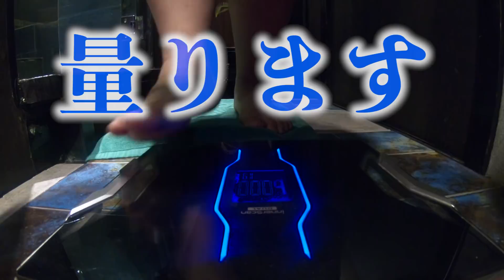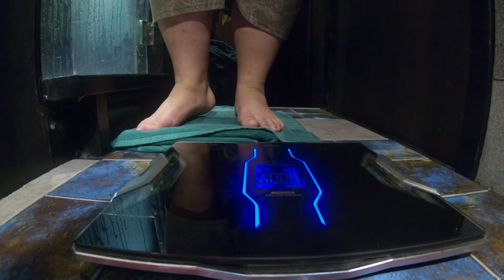155.1kgのデブが１時間溶岩浴に入ったらなんkg減るの！？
▽ダウンロードはこちら
即戦力のS駒確定の「 超絶ミラクルガチャ!! 」は 2018/1/8 11:59まで！
◆逆転オセロニアとは
TVCM放映！負けてる時ほど面白い!!大逆転の爽快感がクセになる、スマートフォンで遊べる新感覚オセロバトル！
オセロは登録商標です TM & Ⓒ Othello,Co. and Megahouse